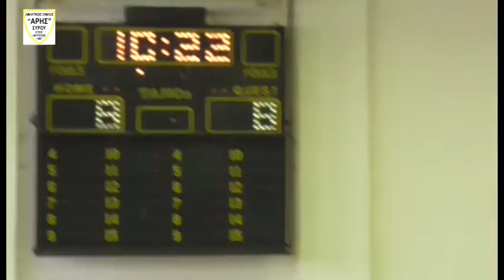Τμήμα Pro-mini Vs Parents 10-8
ΑΡΗΣ ΣΥΡΟΥ WEB TV,
Γιορτή Λήξης 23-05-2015, Κλειστό Αθλητικό Κέντρο "Δημ. Βικέλας",
Παραγωγή: Νικολακόπουλος Σωτήρης